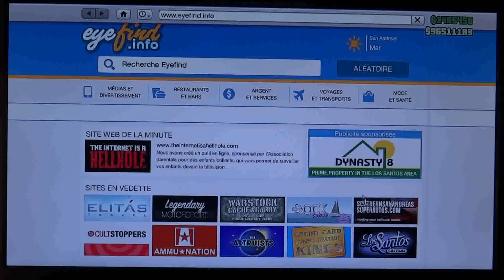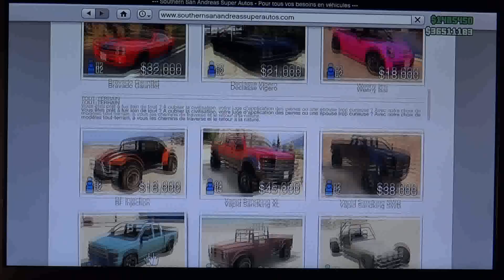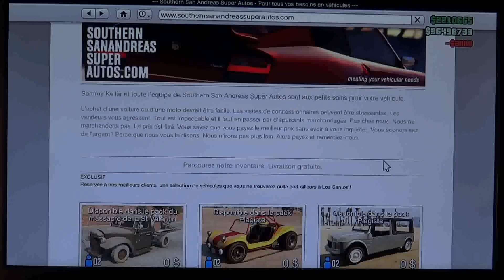SOLO GTA V online GLITCH 1.11 ARGENT illimité et revente PRIX MAX SUPERSPORTIVE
P.S Je viens de tester et vous pouvez prendre n'importe quel véhicule en sortie de garage.

EN SUIVANT SCRUPULEUSEMENT MES EXPLICATIONS JE VOUS GARANTI QUE CA FONCTIONNE A 100%
CETTE METHODE A ETE EXECUTEE PAR MOI MEME DES DIZAINES DE FOIS AINSI QUE PAR 2 DE MES AMIS.
J'AI EGALEMENT TESTE CETTE METHODE AVEC TOUS MES VEHICULES, Y COMPRIS AVEC CEUX ACHETES AVANT LA MAJ 1.10, la seule différence fut avec ma ztype que je n'ai réussi à revendre que 120000, c'est pourquoi je vous conseil que si vous faites cette méthode avec une voiture avant le 1.10 de racheter une voiture dès que vous aurez un peu de monnaie et de recommencer

IMPORTANT : Si à un moment donné ça ne se passe pas comme je l'indique, il suffit de retourner dans ton garage et de recommencer, sans quoi tu risque de perdre ta voiture. SURTOUT NE PAS INSISTER

Si tu n'as pas le rond orange, faire un aller retour entre le mode HISTOIRE et le mode SESSION SUR INVITATION avec la méthode rapide, c'est à dire : Flêche du bas + R3 pour choir un des 3 perso. puis retour avec START, puis EN LIGNE, JOUER A GTA et SESSION SUR INVITATION

1) Acheter le bus à 30000 chez Warstock, il va servir à bloquer la porte de ton garage
2) Sélectionner le mode de réapparition dans GARAGE (Cela va servir à la fin du glitch)
3) Aller dans le mode histoire et revenir dans une session sur invitation
4) Sortir du garage et voler une voiture sans utiliser d'armes, juste en ejectant le conducteur. (si étoiles de recherche les effacer en appelant Lester)
5) Appeler Pegasus et se faire livrer le bus
6) Prendre le bus et revenir bloquer la porte du garage dans le coin droit
7) monter dans la voiture à dupliquer et accélérer à fond et relacher l'accélérateur lorsque l'écran devient noir
8) a l'endroit du respawn, attendre sans rien faire que le rond orange en bas de l'écran à droit apparaisse et puis disparaisse.
9) appeler la mutuel et et payer l'assurance. Une fois l'assurance payée, démarrer et faire un accident pour abimer un peu la voiture.
10) sans perdre de temps se rendre dans la cour du LScustom sans trop s'approcher de la porte, il ne faut pas qu'elle s'ouvre.
11) appeler SanAndreasAuto et acheter le Karin Rebel (3000$) si votre garage est plein remplacer n'mporte quel véhicule (le plus pourri de préférence :-) quitter internet en appuyant plein de fois sur rond.
12) sans perdre de temps, avancer DOUCEMENT jusqu'au LSCUSTOM et METTRE LES ROUES AVANT SUR LA LIGNE GRISE QUI SYMBOLISE LE BAS DE LA PORTE, SURTOUT PAS PLUS LOIN !
11) Appeler le mécano et se positionner sur le Rebel et aatendre que le mécano est terminé son blabla... et que le téléphone ait disparu, on entend le bip de raccrochage.
12) juste après le bip de raccrochage, appuyer une fois sur croix et juste derrière accélérer à fond et attendre que la voiture soit rentrée complètement dans le LS avant de relacher la touche.
13) Vendre la voiture et une fois sorti du LS prendre le Rebel pour retourner au garage
14) IMPORTANT: Avant de rentrer dans votre garage avec le Rebel, attendre que le message en bas de l'écran à gauche apparaisse (ASS AUTO)
15) rentrer dans votre garage et recommencer au 1)

Ca prend 4 mn pas plus et à chaque fois ça fonctionne à 100%